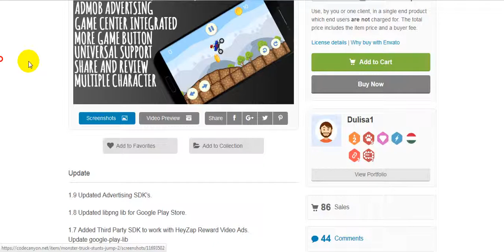Monster Truck Stunts Jump 2 free DOwnload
Update

1.9 Updated Advertising SDK’s.

1.8 Updated libpng lib for Google Play Store.

1.7 Added Third Party SDK to work with HeyZap Reward Video Ads.
Update google-play-lib

1.6 Added Reward Video Ad

ADDED MULTIPLE CHARACTER SELECTION IN GAME

Optimization

Update SDK
Game

Monster Truck Stunts Jump 2 is on of those games that is easy to play but hard to master!

The main purpose of game is to be easy flip reskin and highly converting App.

Drive Monster Truck in this awesome game. Jump and be best driver out there!!!

Sometimes you need to lead your Truck front or back to jump and land on the ground!

You will have additional checkpoints icon in game, one for check checkpoints and second one to transport you to next checkpoint. Enjoy!

Left side controls are for back/brake and forward/gas.

Right side controls are made to correct your landing to lean forward or backward.
Try It

Try the game:
Monster Truck Stunts Jump 2
About

Source code with universal support, Phone and Tablet support.

Game Artwork is included with .PSD file

Ads network:

    Admob Banner,
    Admob Interstitial Ads

How to:

    Import Project into Eclipse or Android Studio.
    Change Package ID, Version ID, App Name.
    Setup new icons, launch screens, localization and meta-data for your app.
    Change ID for Ad Networks.
    Update Review Us URL.
    Update More Game URL.
    Configure Game Center.
    Export Project and upload to Play Store.

Author Name:Dulisa1